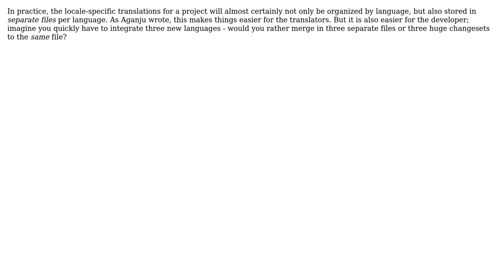When define locale text file, language key (eg:'en')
Software Engineering: When define locale text file, language key (eg:'en') or text key (eg:'WELCOME_MESSAGE'), which one should be the outermost key?

With thanks & praise to God, and with thanks to the many people who have made this project possible! | Content (except music & images) licensed under CC BY-SA | Music | Images & others | With thanks to user ocomfd user Kilian Foth user Aganju and the Stack Exchange Network Trademarks are property of their respective owners. You are responsible for your own actions.